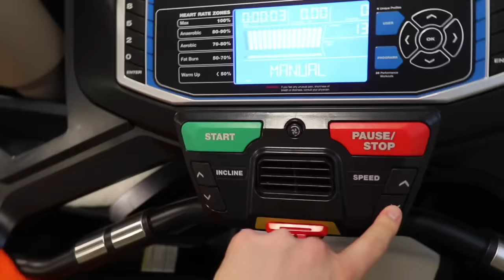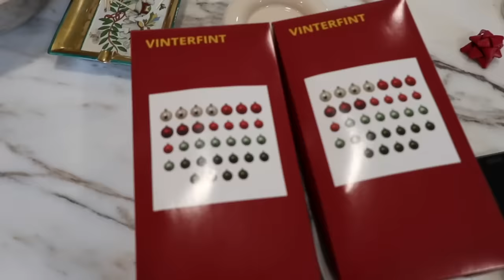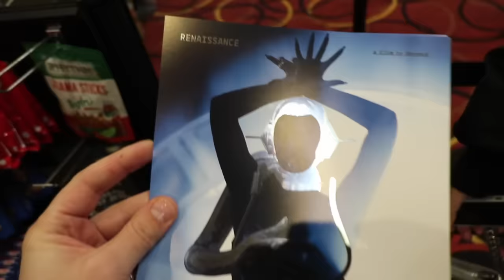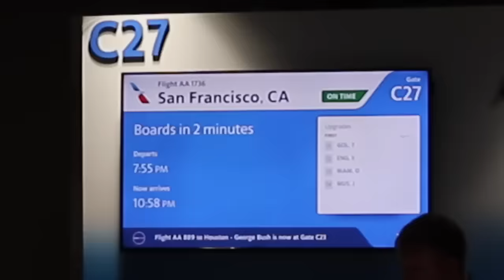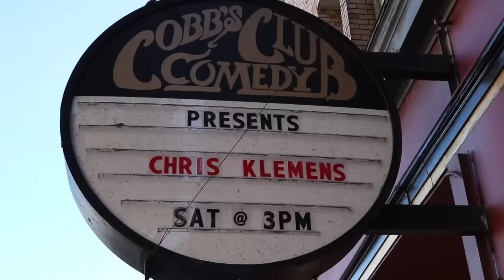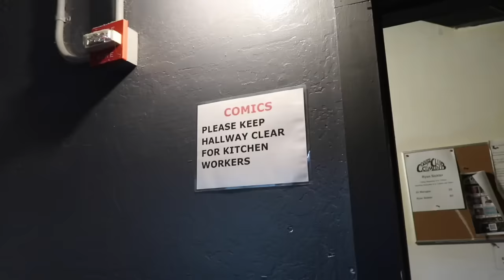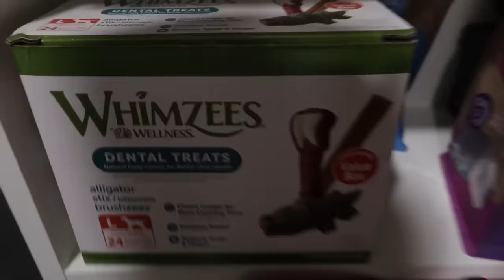i almost burned my house down (sadly not clickbait)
** well in this masterclass of dysfunction, I decorate my house for christmas, put up my two christmas trees, once again neglect to do vlogmas, go see the beyonce renaissance tour film (which oh my god), I almost burned my house down which sadly is not clickbait, i celebrated my dog booger's 7th birthday, and much much more

FREE SH*T:
UBER: uberchris93
LYFT: chris498846
GETT: GTJQQJT
UBER EATS: eats-uberchris93
POSTMATES: FLDCN

My name is Chris Klemens, I live in Delaware but am constantly in new york city or los angeles, and make YouTube videos. They consist of man on the street comedy videos interviewing strangers, chaotic hair dyeing, reacting to/following 5 minute crafts and other viral videos, and daily comedy vlogs with people like Claudia Sulewski, Chrissy Teigen, Carly Incontro, Erin Gilfoy, Andrew Lowe, and more.